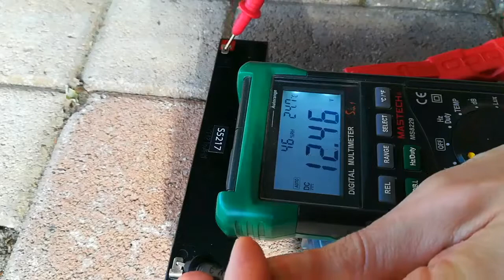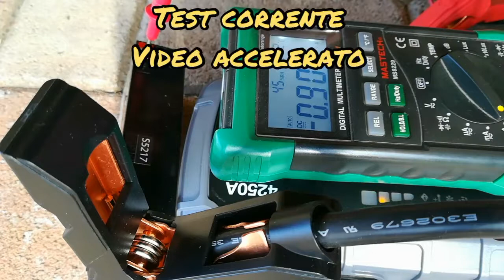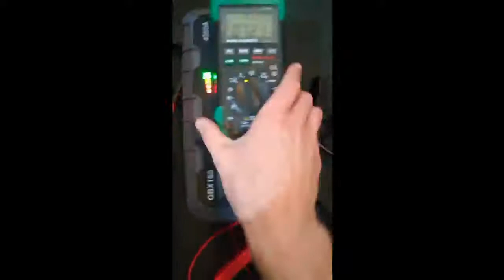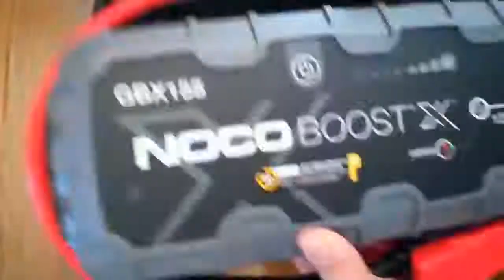NOCO Boost X GBX155, 4250A 12V Portatile Avviatore Batteria Auto, Qualità molto elevata, PD 3 0 a 60